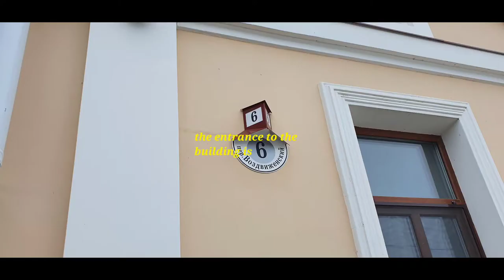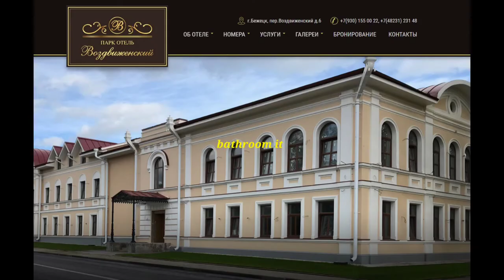park-hotel Vozdvizhensky city Bezhetsk March 2022 review/парк-отель Воздвиженский город Бежецк 2022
Просто приличный отель в глубинке России, а именно север тверской области город Бежецк.
Уютно в номерах и тепло, а завтраки с ужином свежие и вкусные (простые). Есть интернет бесплатный в номерах и на территории, холодильник, чайник, телевизор и другое.
Очень надеюсь мир вернется к нам всем, а путешествич по нему тоже в адекватное время.

Just a decent hotel in the outback of Russia, namely the north of the Tver region, the city of Bezhetsk. The rooms are cozy and warm, and the breakfasts and dinners are fresh and tasty (simple). There is free internet in the rooms and on the territory, refrigerator, kettle, TV and more. I really hope the world will return to us all, and the traveler along it, too, at the right time.